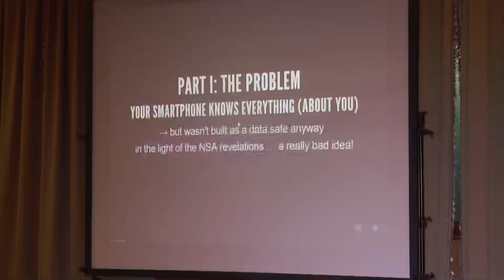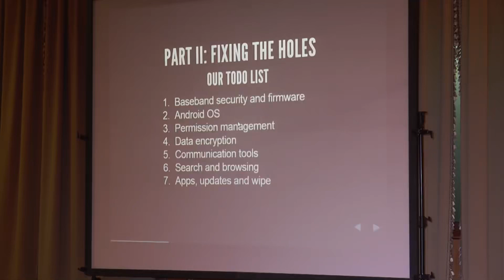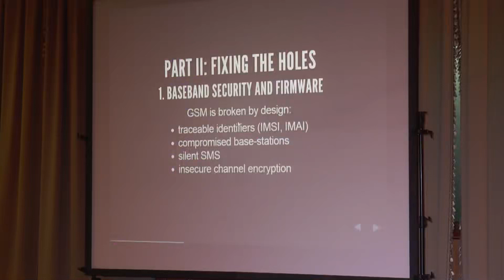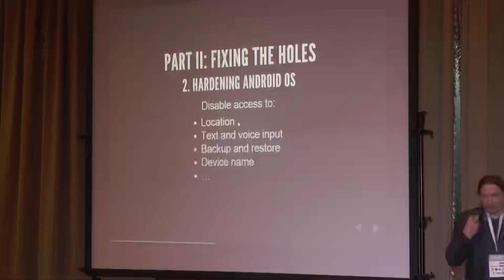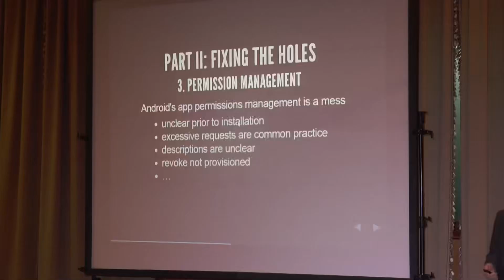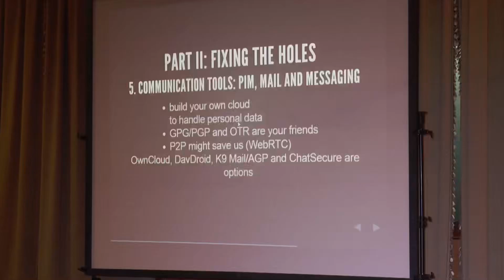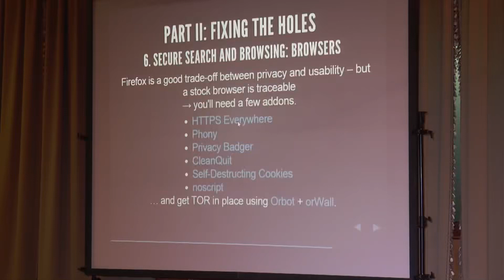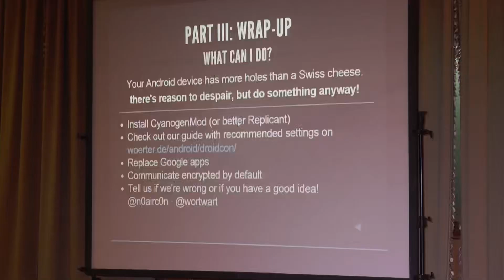AndroidinSecurity DefCamp 2014